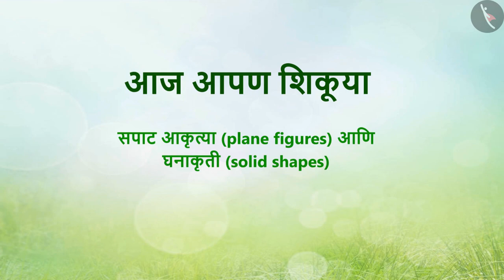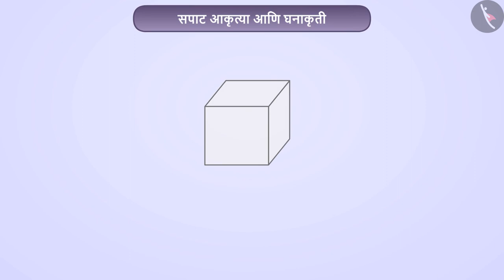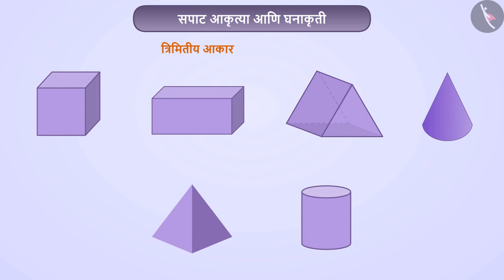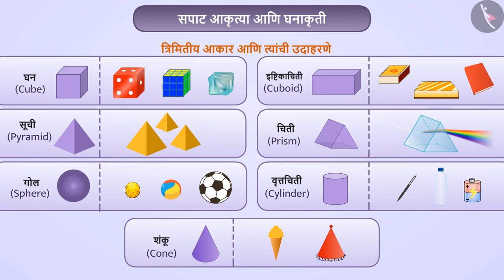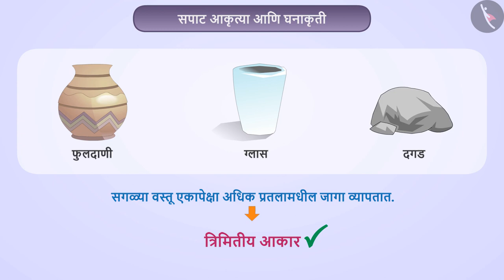सपाट आकृत्या आणि घनाकृती|Part 1/3|Plane figures and solid shapes|Marathi|Class 7